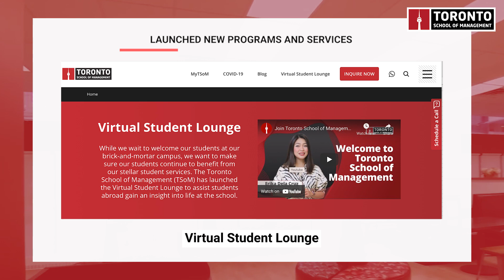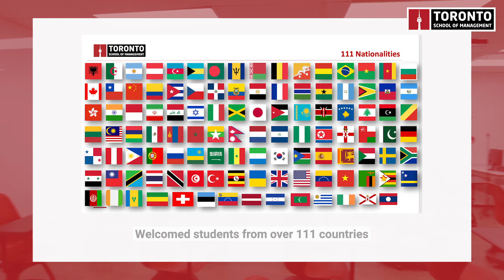TSoM 2021 Highlights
2021 has been a year of innovation and milestones for the Toronto School of Management (TSoM)! As the year comes to a close, we have prepared a special video looking back at our institution’s achievements: from winning several awards, launching new programs and services, to commendable accomplishments by our students and faculty. In particular, there’s the landmark partnership between TSoM and Niagara College (NC), which gave rise to Niagara College – Toronto (NCT), a new institute in Toronto that delivers sought-after programs and credentials from NC!

We are thankful to our partners, faculty and staff, students, and the TSoM and NCT communities for being with us on this journey. Your trust and confidence have played significant roles in helping us achieve these goals. Here’s to 2022 being filled with additional success and achievements!